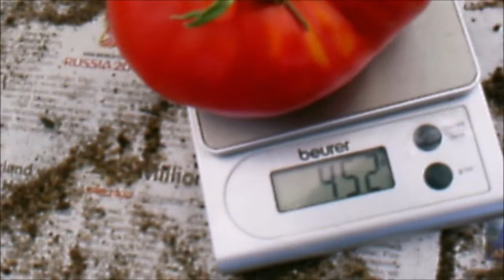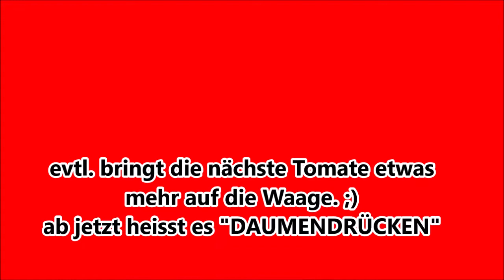Tomatenchallenge Mücke - Update 2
Hallo Tomaten und natürlich Gartenfreunde,
heute gibt es wieder ein Update zur Tomatenchallenge von Mücke.
Der Steffen aus der Ukraine hat ganz gut vorgelegt mit seinen 490g.
Seid mit dabei,was meine Tomate auf die Waage bringt.